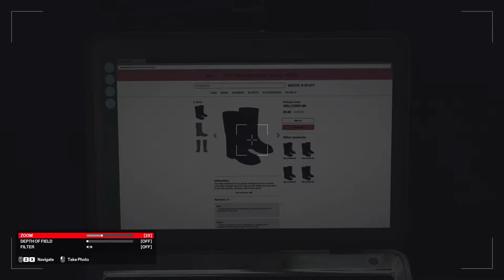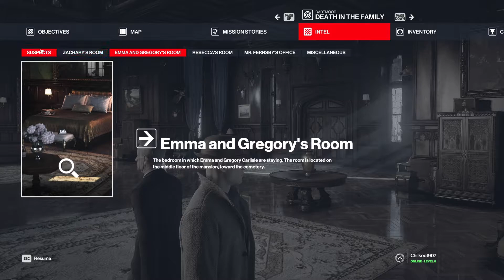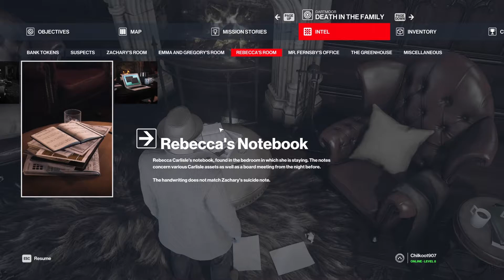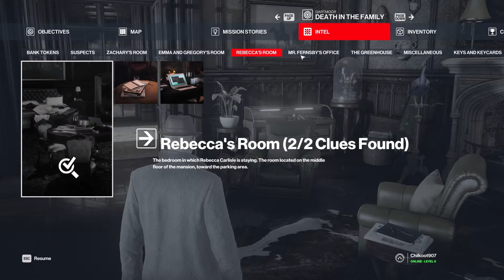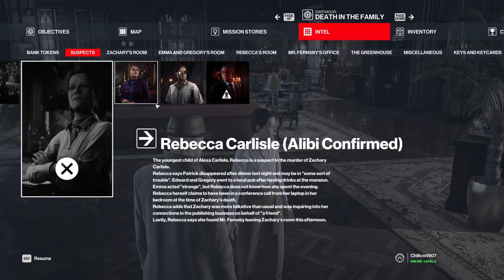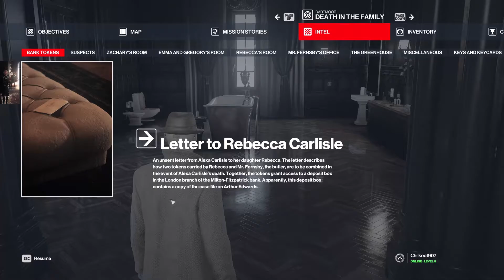Hitman 3-Episode 2-Death In The Family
Hitman 3 - Episode 2 - Death In The Family is the next chapter in the series.

Dartmoor, Death In The Family, is one of the more interesting Hitman levels because it involves solving a murder mystery. Your target, Alexa Carlisle, has faked her death, so a fake funeral is being arranged at the family manor, but another family member was found dead in his room the night before. The real death was made to look like a suicide, but Alexa suspects foul play. Solving this mystery is fascinating and part of the mission's challenges, but it also lets you take care of your real objectives--including locating the case file--in the process.